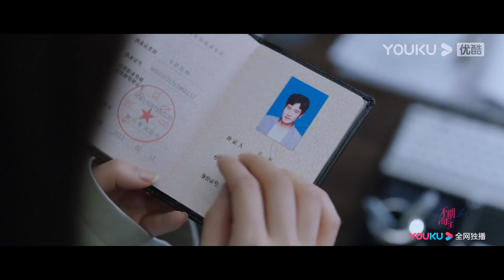阮真真与真高峻见面，认清谭深伪造身份事实 |【不期而至 Unexpected Falling】| 蔡文静/彭冠英/王劲松/杨琼 | 优酷悬疑剧场YOUKU SUSPENSE